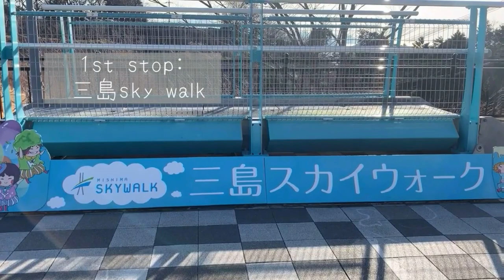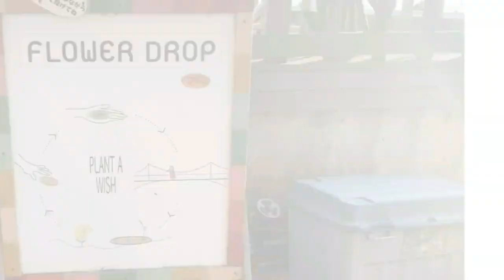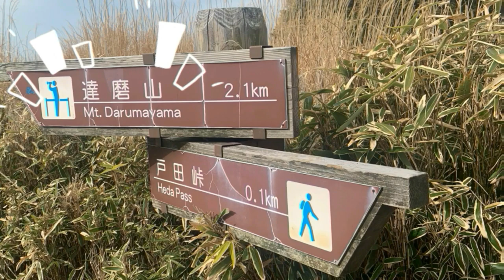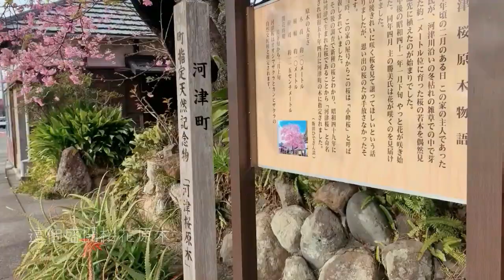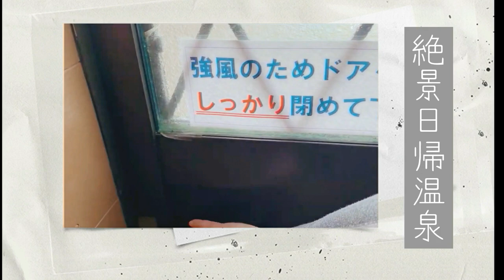日本旅遊｜靜岡夢幻絕景3日遊｜富士山，櫻花，秘境，溫泉一把抓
2月中旬來了趟靜岡的駕車小旅行。
靜岡伊豆是各大自然資源充沛的好地方。
特別是冬天時幾乎可以追著夢幻富士山旅行🗻。
這部影片除了大家熟知櫻花🌸熱門景點外，
喜愛爬山跟溫泉的我們發掘了幾個很值得推薦「真景色」✨

此行最~~驚豔的就是外國人知名度還不高的「堂ヶ島洞窟」✌

雖然目前大家還無法來日本旅行，希望藉由這個影片能讓大家有重返日本旅遊的感覺，
期待將來開放時，對大家的日本旅行規劃派上一些用場～

【簡略行程】
DAY1：東京→三島SKYWALK🗻→修善寺溫泉鄉♨
DAY2：修善寺溫泉鄉→修善寺梅林🗻→達磨山高原🗻→
              河津櫻花並木🌸→雲見溫泉♨
DAY3：雲見溫泉→烏帽子山→堂ヶ島洞窟→澤田公園露天溫泉♨→東京

【費用】
■交通：23,682円
(租車：13,358円 / 汽油：4,264円 / 過路費：5060円 / 河津櫻停車費：1,000円 / )
■住宿費：25,000円
   (HOSTEL KNOT：9,700円 / 半右衛門：20,300円→15,300円　剛好有折扣)
■門票費：5,400円(2人)
(三島SKYWALK：2,200円 / 堂ヶ島洞窟：2,400円  / 澤田公園露天溫泉：1,200円 )

◆Nana台灣女子的東京生活日記◆